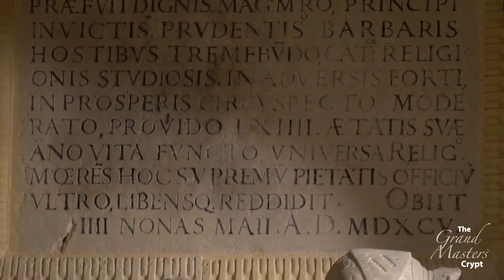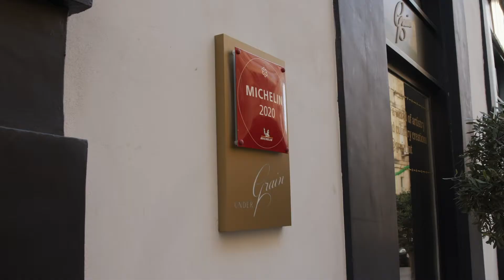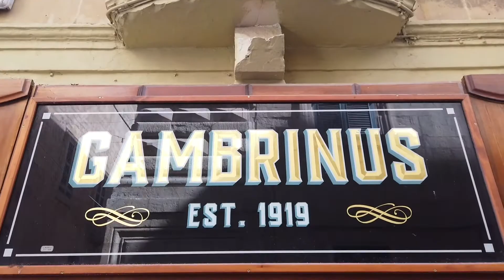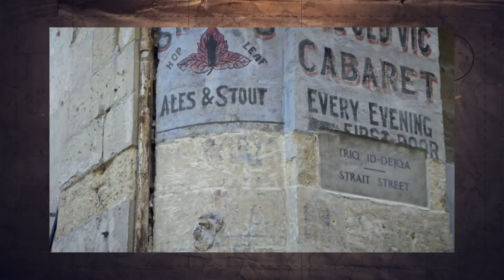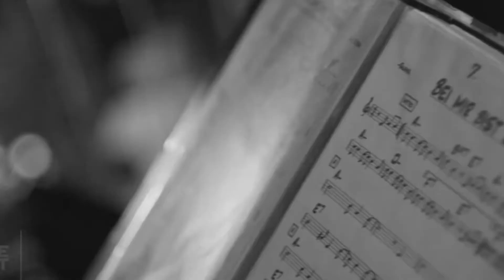Valletta: The Beating Heart of Malta | EP: 6, part 1 | The Local Traveller with Clare Agius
Watch as Clare tours Valletta, a city designed and built to fortify and protect Malta's identity, history and people. A treasure trove that holds many jewels, Valletta is home to Caravaggio's infamous painting of the beheading of St John at St John's Co-Cathedral.

In this episode Clare also meets a number of locals who keep Valletta's spirit alive. In her chat with George Curmi 'Il-Puse', Malta's premier violinist, Clare uncovers what it means to a true Valletta native.

Credits:

Guests:
- Adriana Alescio
- George Curmi - il-Puse
- Maria Vella
Photography:
- Gabriel Piscopo
- Jonathan Brincat
- Luke Borg
- Noel Pace
Research:
- Heritage Malta
- Clare Agius
- Fabian Mizzi

Special thanks:
- St John's Co-Cathedral
- Mediterranean Conference Centre
- La Falconeria Hotel